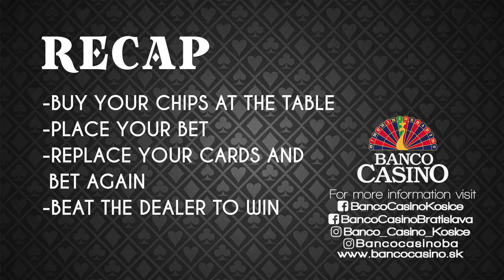How to play Ultimate Texas Hold'em Poker at Banco Casino?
How to play Ultimate Texas Hold'em Poker at Banco Casino?  We will teach you! Do you know the rules? No? We will explain! Join the Banco Casino and have fun!